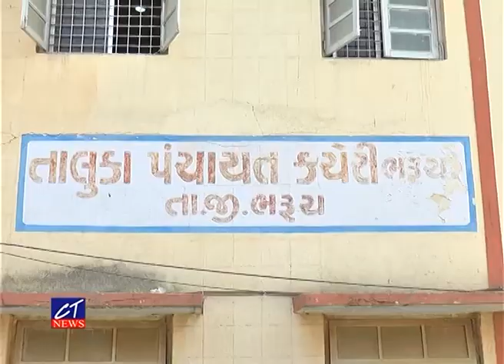CT News : ભરૂચ તાલુકાના કાસવા ગામે એટ્રોસિટીની ફરિયાદ અંગે કોર્ટ દ્વારા તપાસ કરવા હુકમ